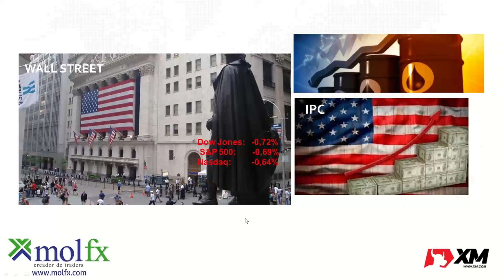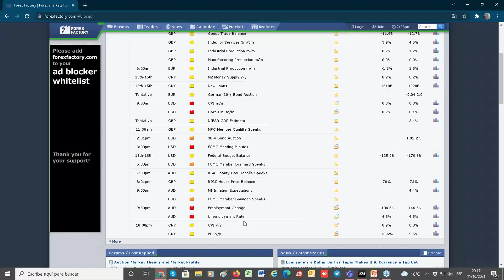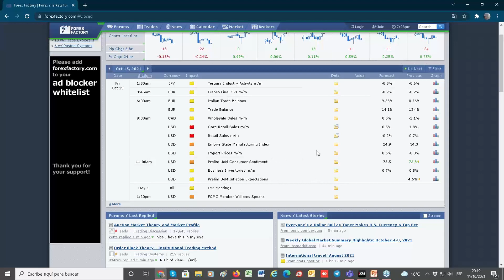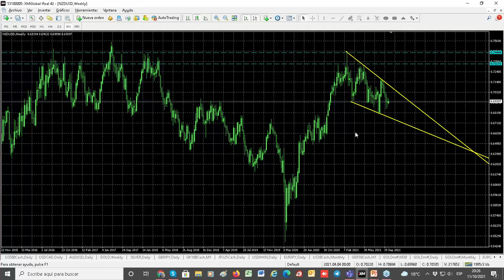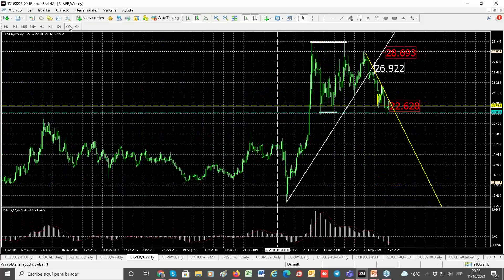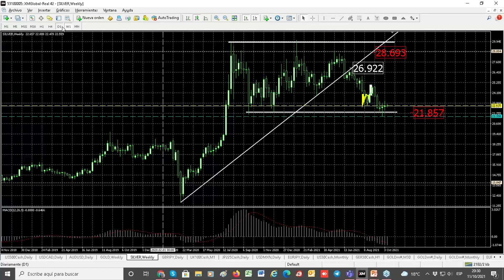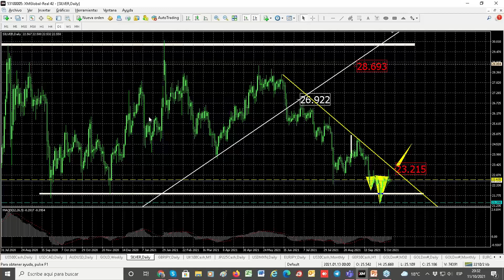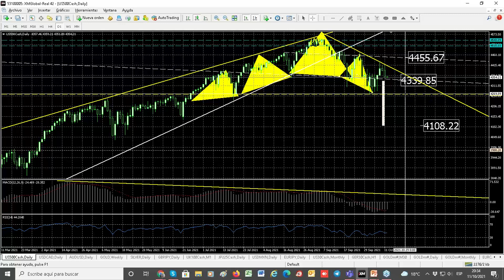2021 - 10 - 11 - Plan de Trading para la semana…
La segunda semana de Octubre nos muestra a Wall Street con sus índices en negativo a la espera de la Fed, y el IPC como datos destacados a conocerse en los próximos días.

Citamos con días y horarios las citas más relevantes desde el calendario económico, y analizamos en detalle los posibles escenarios del AUD/USD, NZD/USD, y GBP/JPY. También las oportunidades en la Plata y el SP500 (US500).